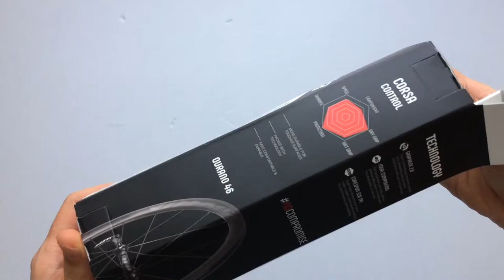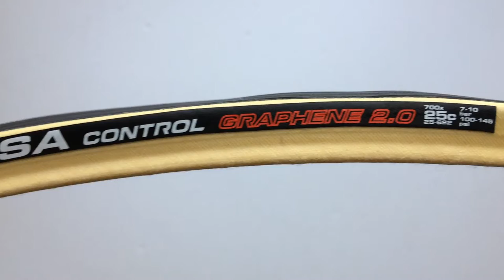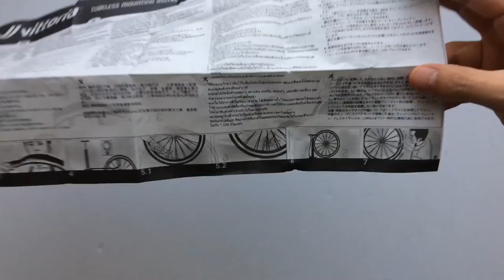Vittoria Corsa Control G 2.0 Kerékpár Külső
Graphene 2-es, országúti használatra szánt, teli fekete és bézs oldalfalú változatban is elérhető, esőben is rendkívül jól használható hajtogatható gumi.

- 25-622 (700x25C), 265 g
- 320 TPI
- Corespun-K